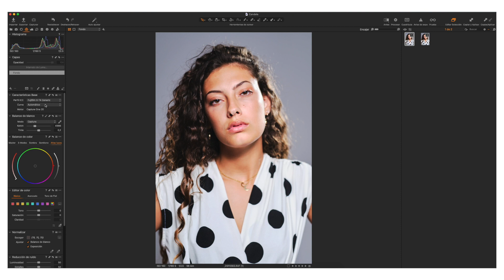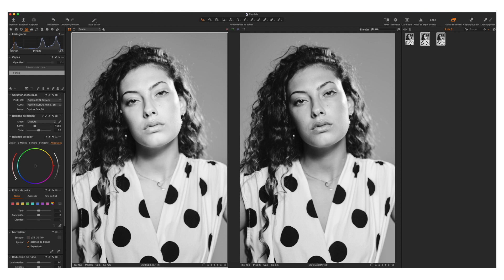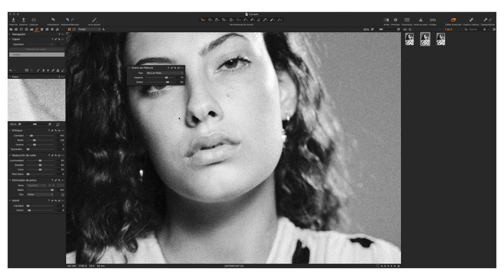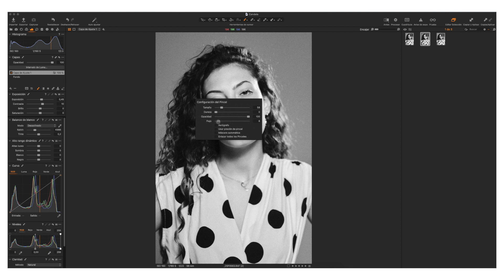Efecto película blanco y negro en Capture One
Os traemos un nuevo vídeo a nuestra Kinacademy , concretamente a la sección: Aprende Capture One con Edu López.

En este vídeo, Edu nos explica cómo utilizar CO20 para revelar una fotografía en color (disparada en RAW), para darle un toque blanco y negro de ese estilo carrete o película que tanto nos gusta.
En sencillos tips, aprenderás a conseguir este fantástico resultado.

Si quieres hacerte con tu licencia, ahora tienes las versiones de Capture One pro, Capture One versión nikon y sony con un 25% de descuento, y si eres de Fujifilm, puedes hacerte con tu licencia ahorrando un 30% pinchando en los siguientes enlaces: